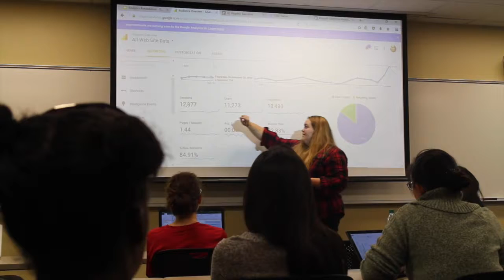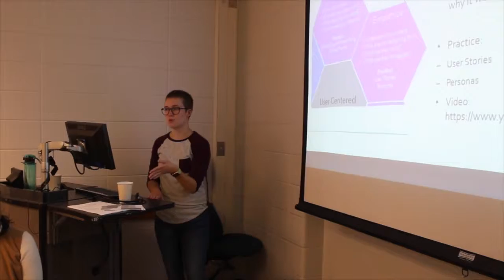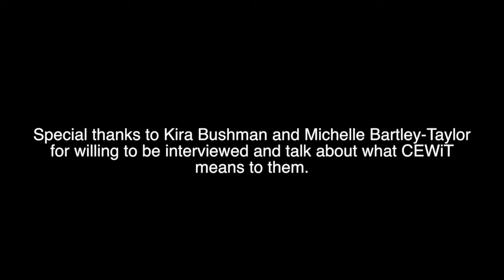Center of Excellence of Women in Technology: Building Up Women in Tech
I created this video for a visual commuications class my sophomore year of college. For the class we had to chose a umbrella topic and create projects all relating to that topic.  I chose Women in Technology and for my video project I made a sort of mini documentary about the Center of Excellence for Women in Technology at Indiana University.